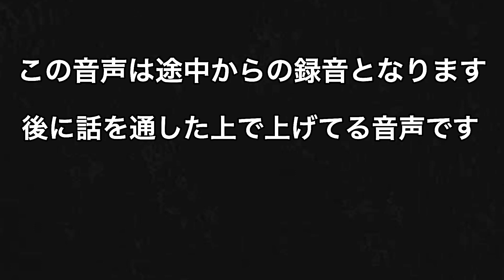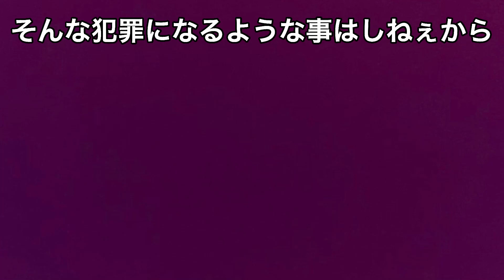【横浜暴走族】OB アンサー動画にブチギレ(音声のみ）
関連動画

【喧嘩上等】舐めんな。横浜暴走族OBが遂にブチギレ

もりちゃんTV他アウトローYouTuberよく聞け　シラフジャンキー

250番

実録ジャーナル
【某横浜暴走族】不良と交わした破れない約束

前編

後編

250番　友情出演